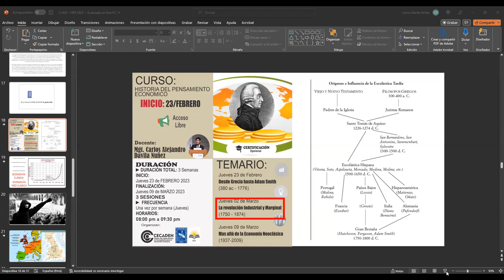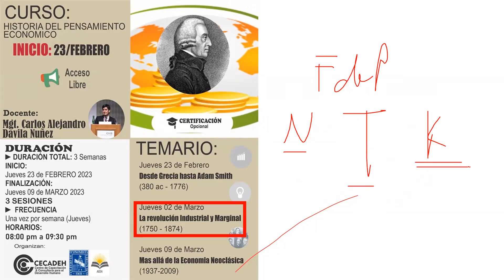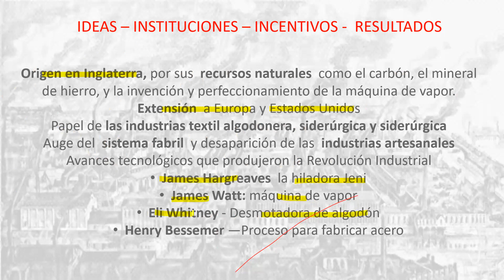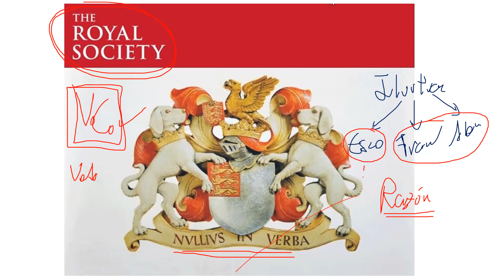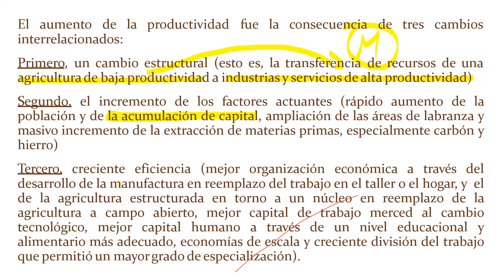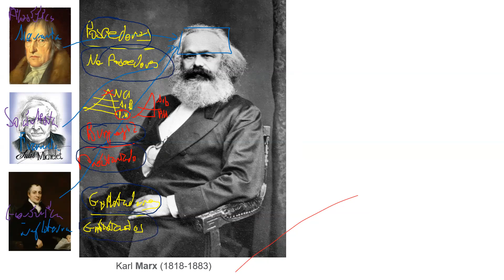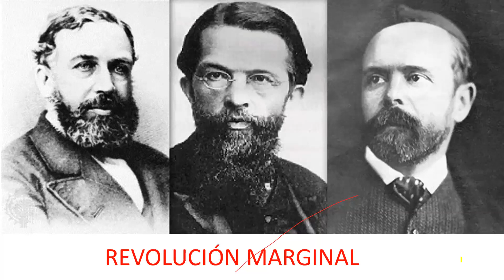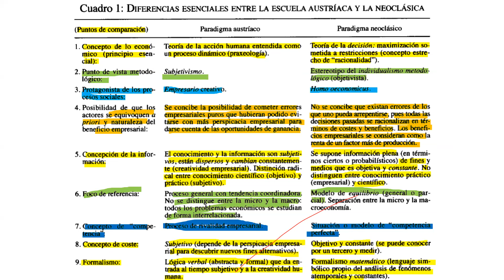☑️SEGUNDA SESIÓN: La revolución Industrial y Marginal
📘 CURSO DE ESPECIALIZACIÓN: HISTORIA DEL PENSAMIENTO
ECONOMICO